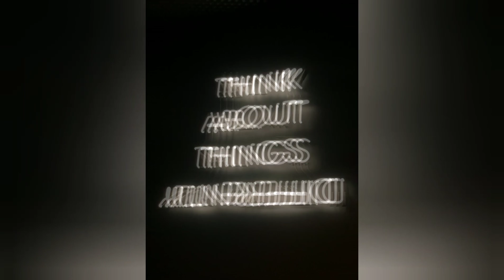DON'T STOP DREAMING!- BY CHIEF CORONA-FEATURING THE GREAT LES BROWN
Straight out of CJ ORION STUDIOS!
Motivation beats by Chief Corona backed by the passionate voice of the great Les Brown
reminding us to keep our dreams alive no matter what.

Follow on Bandlab @ChiefCorona